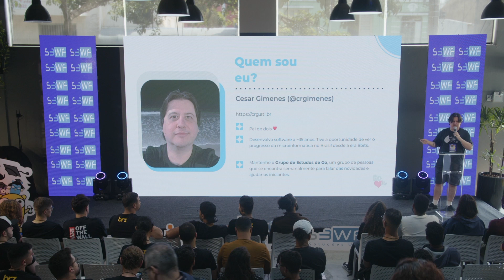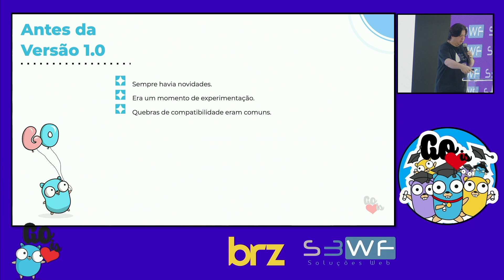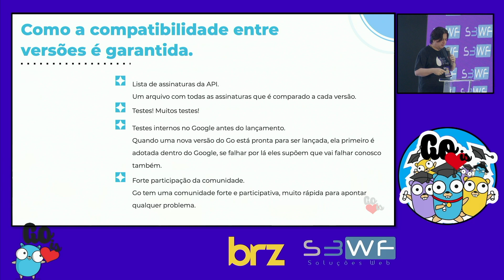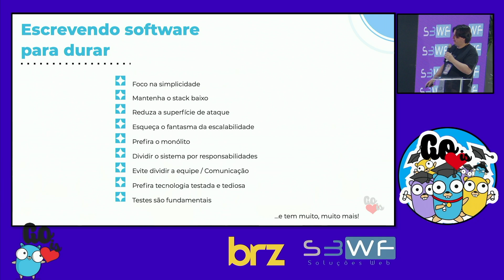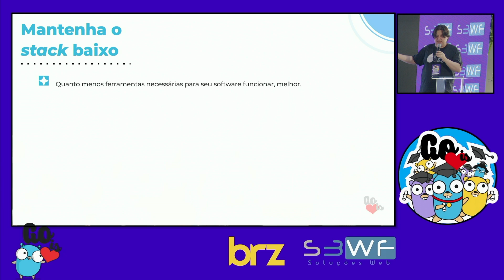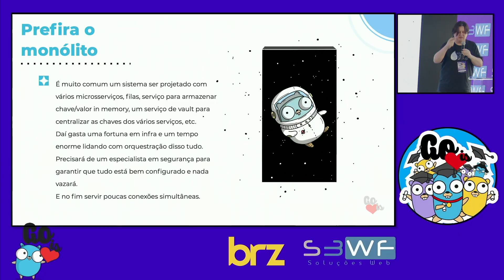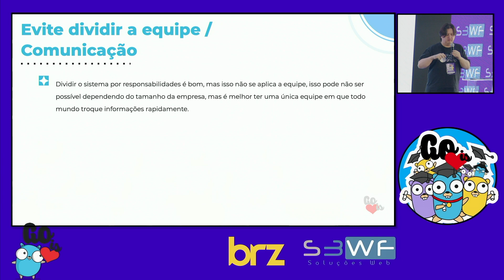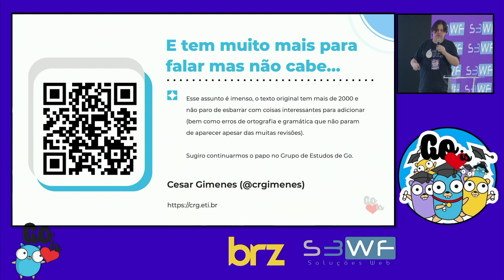Deprecated - A Garantia de Retrocompatibilidade Go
Deprecated  - A Garantia de Retrocompatibilidade Go e como escrever código longevo.